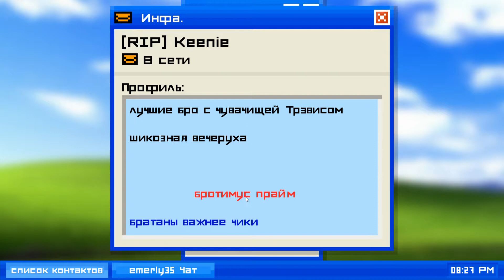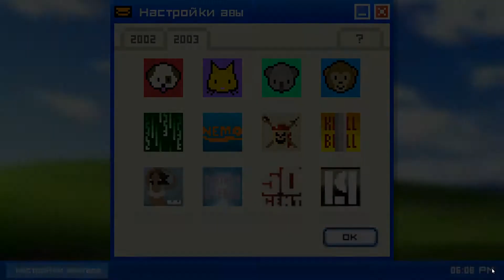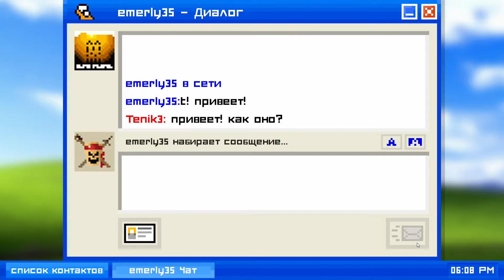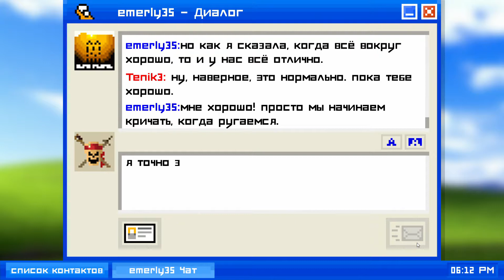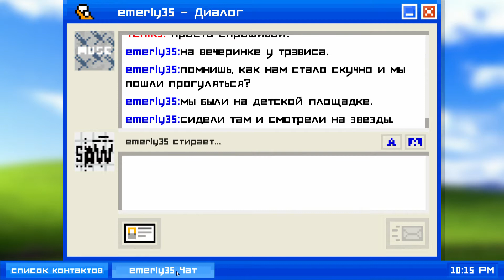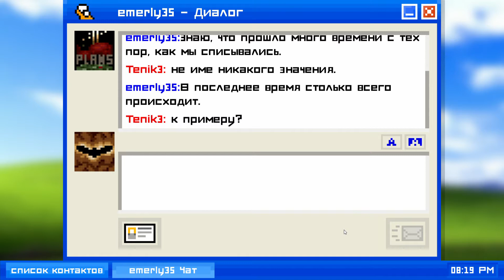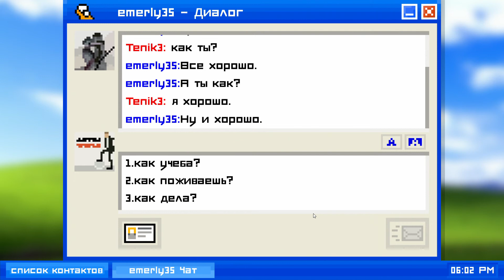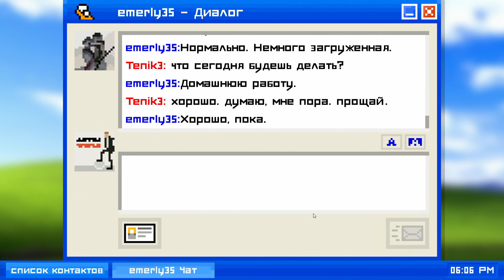[Russian] Emily is Away - 03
[Type]: Walkthrough (no commentary) in Russian.
[Game]: Emily is Away
[Genre]: Visual novel, Romance
About the game:
Remember a time before Facebook and Skype? When Windows XP was the next big thing and AIM was king. Relive that era with Emily is Away. Create a screenname and browse buddy infos in this chat-bot meets adventure game. Explore your relationship with Emily, a fellow high school student, in a branching narrative where you choose the outcome. And most importantly, change your text color to lime green so people know you're the coolest kid in school.

[Tag]:
Free to Play
Story Rich
Singleplayer
Indie
Simulation
Choices Matter
Interactive Fiction
Casual
Retro
Choose Your Own Adventure
Visual Novel
Dating Sim
Pixel Graphics
Romance
Adventure
Short
2D
Funny
Text-Based
Illuminati